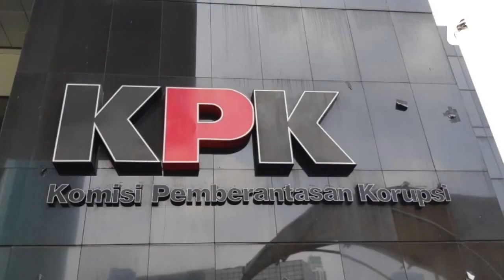KPK Lakukan OTT di Kolaka Timur, Sejumlah Orang Ditangkap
Liputan6.com - Komisi Pemberantasan Korupsi (KPK) melakukan OTT di Kabupaten Kolaka Timur, Sulawesi Tenggara. Sejumlah orang dikabarkan ditangkap dan sedang dimintai keterangan.